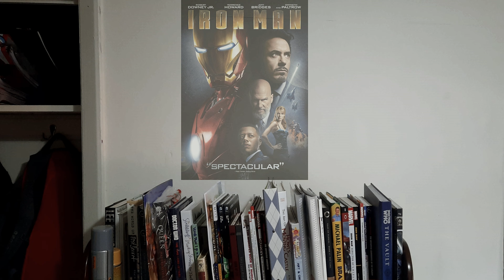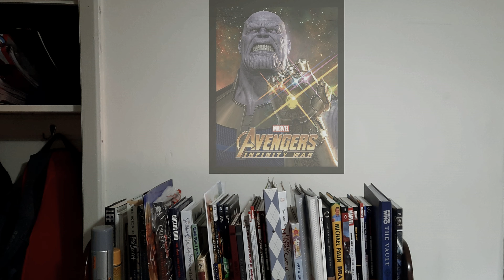Avengers Endgame Review | The Movie-man Reviews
A bit late to the party...but here is the Avengers Endgame review! its a  superhero film based on the Marvel Comics superhero team the Avengers, produced by Marvel Studios and distributed by Walt Disney Studios Motion Pictures. It came out at the 10 year anniversary of the MCU!